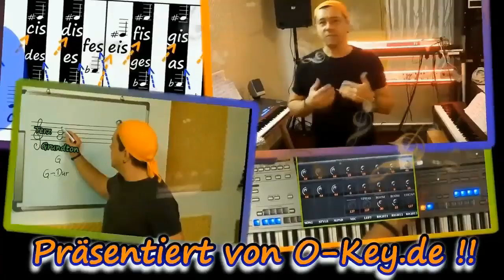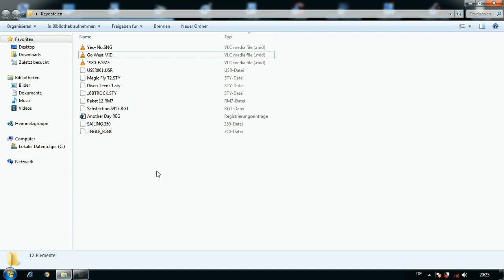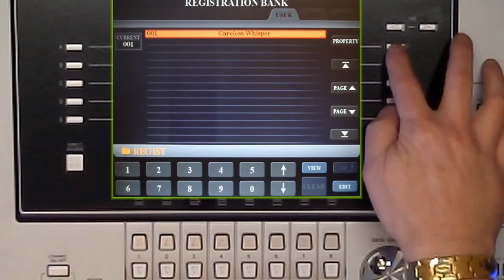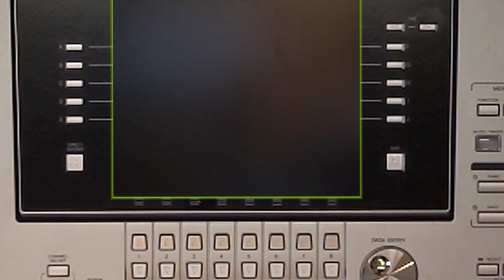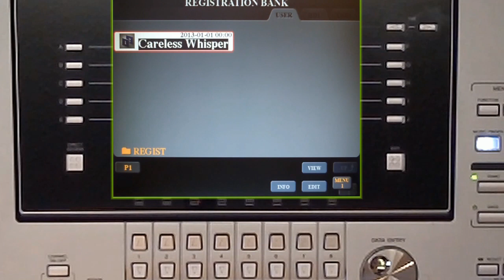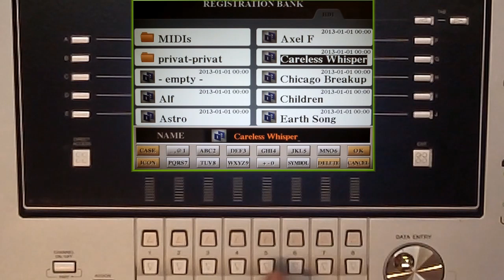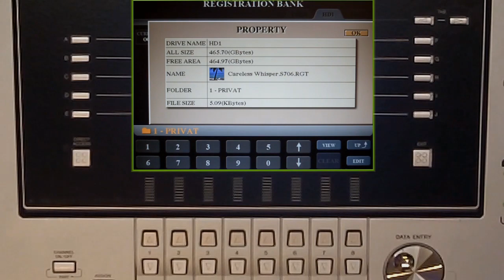die 4 häufigsten Fragen zum Keyboard - Thema 3/4: Datei- & Speicherverwaltung - original 34min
Gekürztes Keyboardlehrvideo "die 4 häufigsten Technikfragen", hier Thema 3 von 4: allgemeine Datei-- und Speicherverwaltung beim Keyboard (insbesondere Yamaha) besser verstehen und nutzen. Ein kurzes Demo der O-Key-Online-Keyboardschule Das ungekürzte Video gibt es im Komplettpaket zusammen mit allen anderen großen Keyboardlehrvideos und Klavierlehrvideos nach Kauf eines O-Key-Zugangs (im Abo oder als xx-Tage-Testzugang).
In Niño´s Kanal findest du für deinen Einstieg neben den 7 großen Gratislehrvideos (3+1 für Keyboard / 3 für Piano) und 3 Playalongs (Mitspielvideos) auch viele weitere Demovideos. werden ständig weiterentwickelt, wodurch regelmäßig neue Videos hinzu kommen...